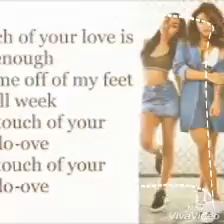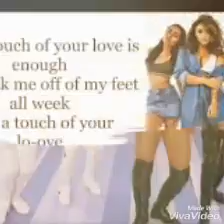Little Mix - Touch